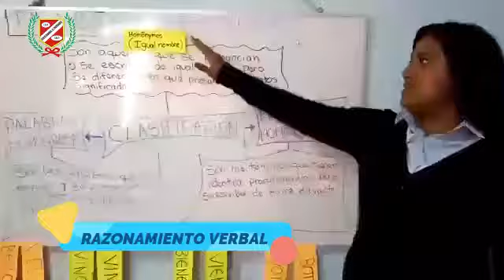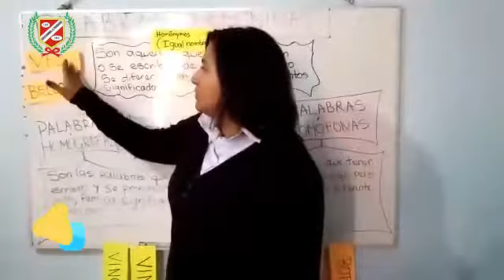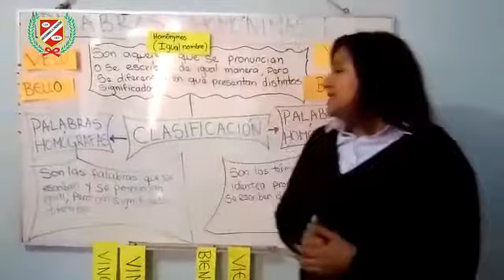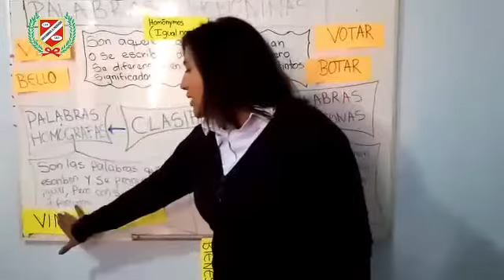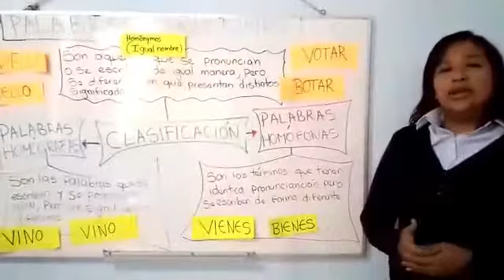RAZONAMIENTO VERBAL - PALABRAS HOMÓNIMAS - 4TO PRIM.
💻👩‍🏫CLASES VIRTUALES👨‍🏫🖥🖱📧

▶️Curso : RAZONAMIENTO VERBAL
▶️Tema : PALABRAS HOMÓNIMAS
▶️Profesor : ESCALONA
▶️Grado : 4TO GRADO PRIMARIA
▶️Mes : ABRIL